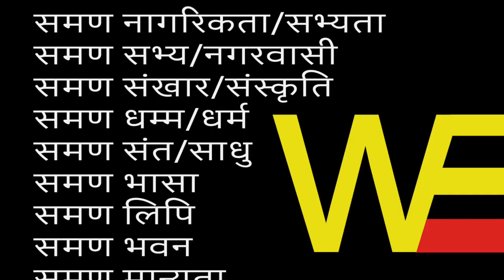नेताओ आओ तर्क करते हैं/Sudhir Raj Singh/SAMAN SANGH